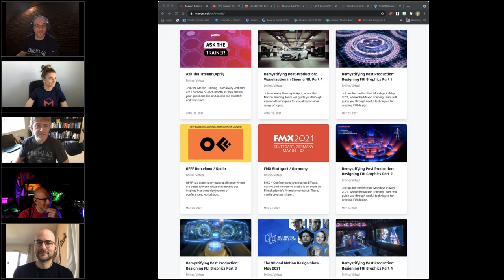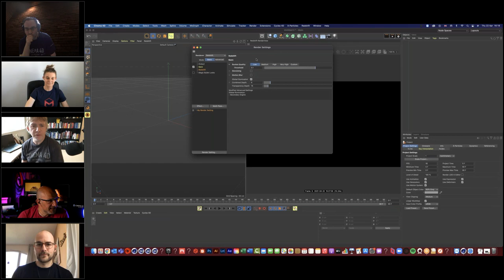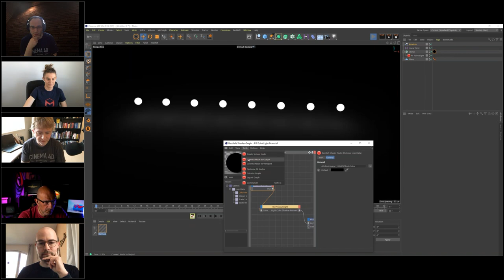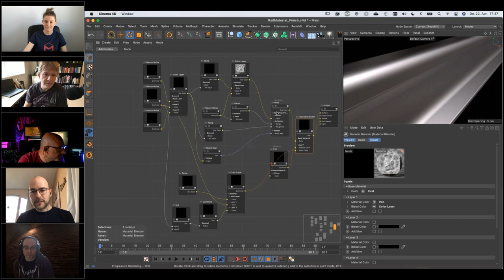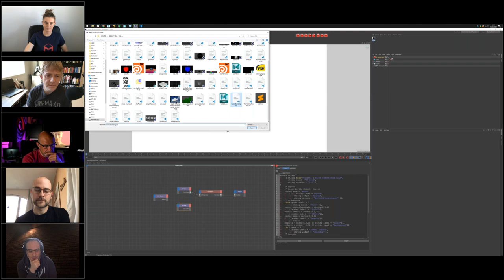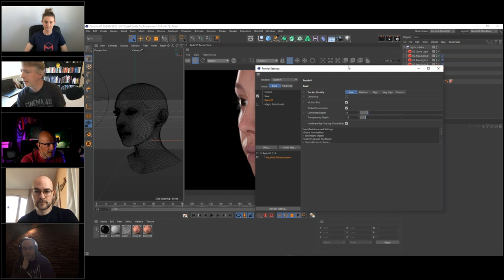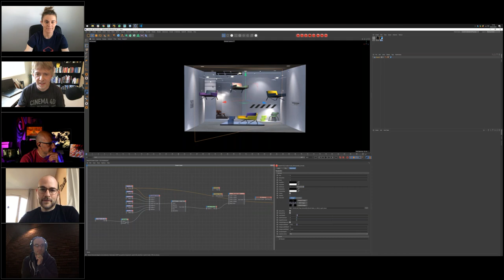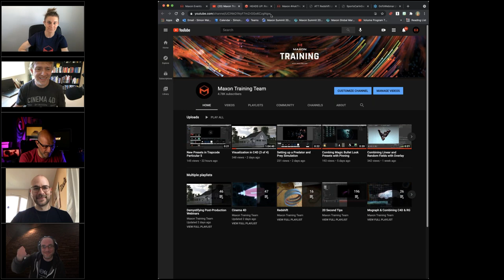AskTheTrainer: Redshift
This week we're featuring Redshift with special guests Noseman and Adrian Cruceru from Redshift.

Join the Maxon Training Team every 2nd and 4th Thursday of each month at89AM PDT as they spend an hour answering live questions on Cinema 4D, Redshift and Red Giant, and (hopefully!) provide solutions to your creative conundrums.